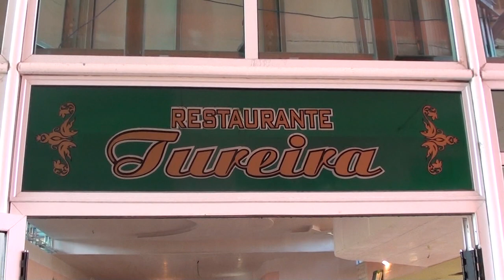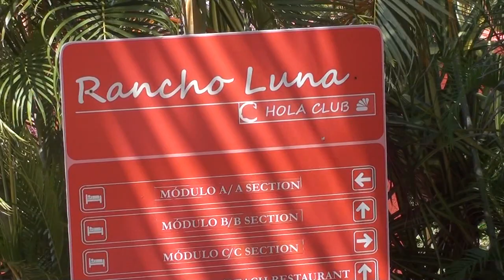Abrirá pronto el Hotel Rancho Luna, en Cienfuegos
Con la recuperación de la COVID-19 el hotel Rancho Luna reabrirá sus puertas al inicio de Julio. Mientras estuvo cerrada, la instalación hotelera ha sido objeto de una reparación integral que incluye remodelación y reconstrucción de algunas áreas.